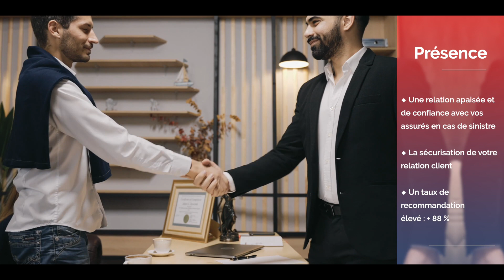Présence (FR) | Workplace Options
Des conseils et thérapies confidentiels qui visent à aider les victimes d’évènements traumatisants à surmonter émotionnellement la situation